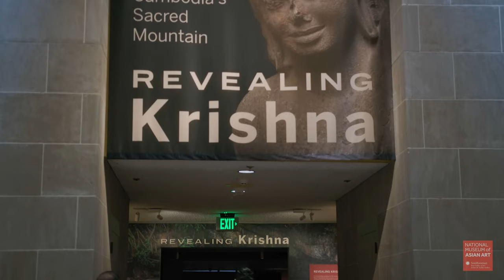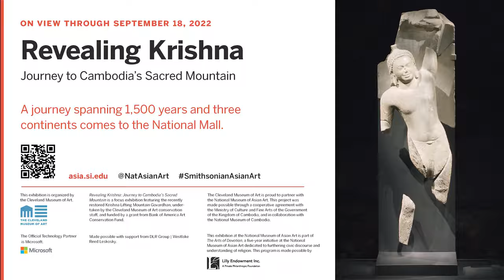Sacred Art from Cambodia Blessing Ceremony - Highlights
Communal blessing ceremony for the exhibition Revealing Krishna: Journey to Cambodia’s Sacred Mountain, on view from April 30 to September 18, 2022. Led by two monks from the Cambodian Buddhist temple Watt Buddhacheya Mongkol in Woodbridge, Virginia, the ceremony uses practices such as chanting, sprinkling water, and specific hand gestures to confer protection and good luck.